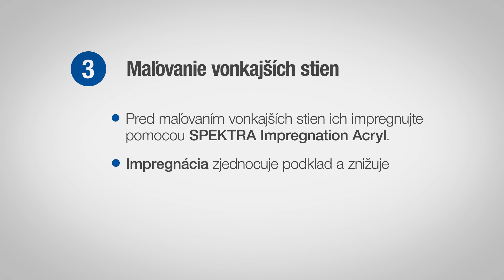Obnova vonkajších povrchov stien po povodniach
Bez ohľadu na rozsah škôd spôsobených povodňami je správny výber a aplikácia náterov na steny kľúčová pre zabezpečenie dlhodobej ochrany a renovácie vonkajších povrchov stien.

Poznámka: Používajte biocídy bezpečným spôsobom. Pred použitím si vždy prečítajte etiketu a informácie o výrobku.